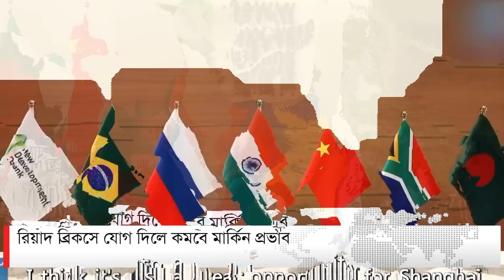ব্রিকসে যোগদানে আগ্রহী সৌদি আরব, ক্ষুব্ধ পশ্চিমারা | DBC NEWS